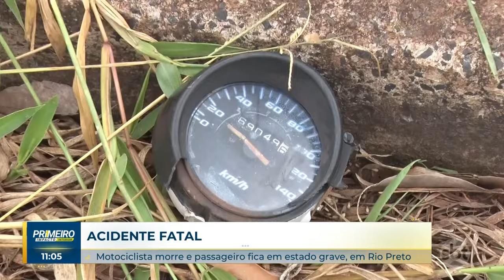Primeiro Impacto Interior 01 01 2024